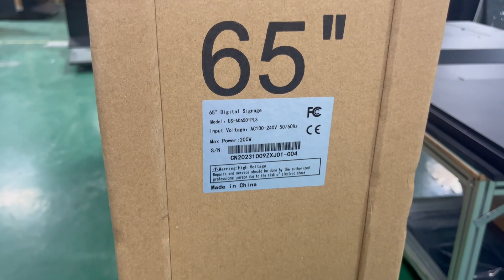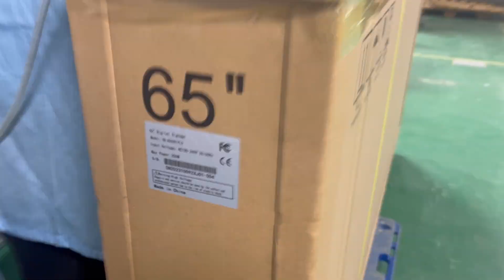How did we pack our screen before delivery? (USER Floor stand kiosk)